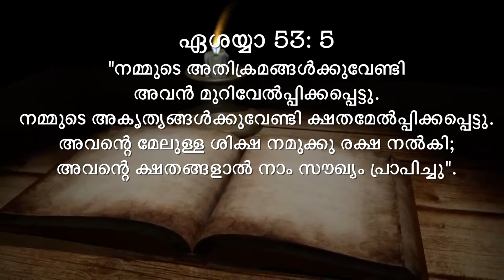വചനവിരുന്ന് 2024 (March 8) മുറിവുകളെ തിരുമുറിവുകളാക്കാൻ...